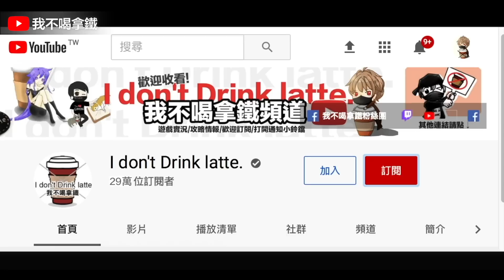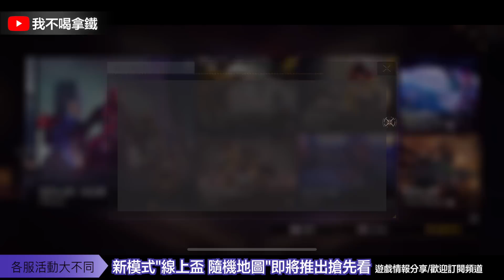掠奪戰隊各服活動對比 新線上盃模式 暗夜獵殺 Free Fire 我要活下去【我不喝拿鐵 遊戲實況】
Hit_My_Soul
Smart_Riot
Happy_Bee
Safety_Net
Where_to_Walk
Essence_2
Vindicated
Evening_of_Chaos
AJR-Drama
Upbeat
Back To The Future - Ofshane